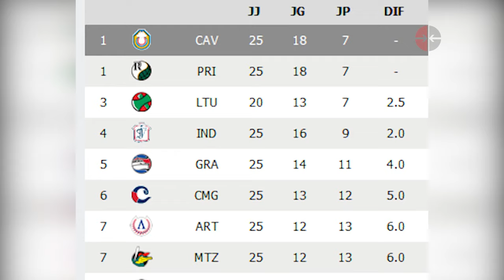Punto Deportivo: ¿Qué va caracterizando la 63 SNB?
Descripción: Este viernes es día de descanso en la 63 Serie Nacional de Béisbol y mañana, con juegos programados para las dos de la tarde, continuarán los compromisos particulares iniciados el pasado martes. Ciego de Ávila y Pinar del Río comparten la cima con 18 y 7. Sobre lo que ha caracterizado a la temporada se comenta en el Punto Deportivo.